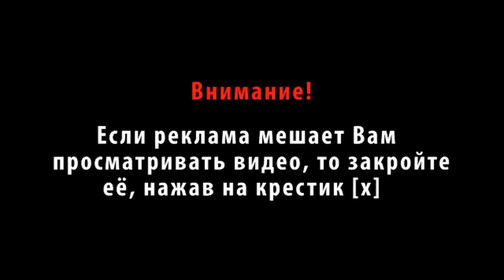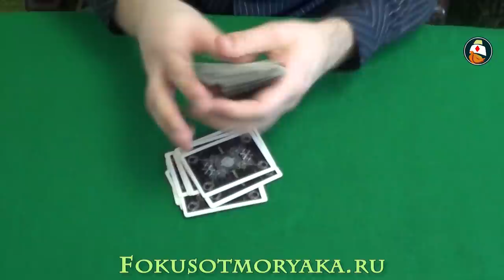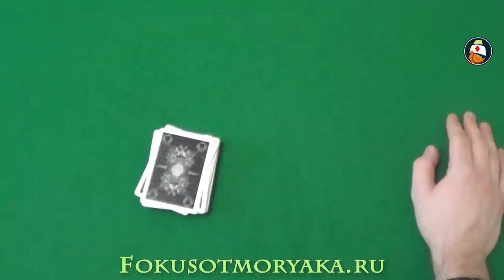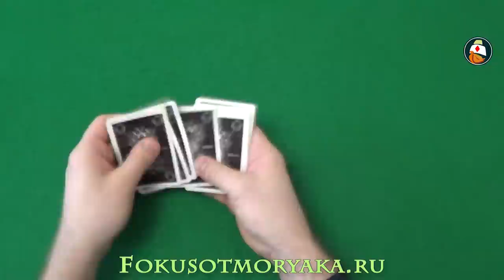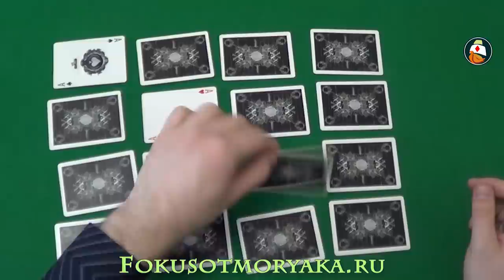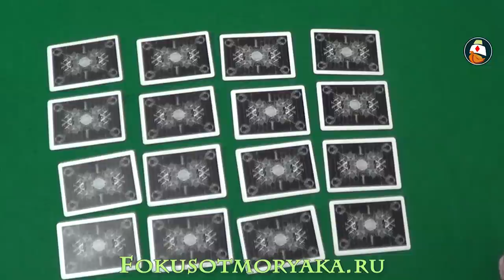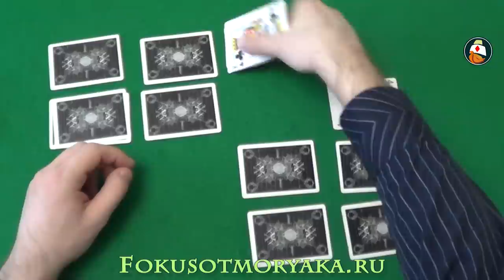Card Tricks For Beginners (Tutorial) "Somersaults".Фокусы с Картами 36 карт (Обучение) "Кувырки"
Card tricks for beginners (tutorial) "Somersaults".Фокусы с картами 36 карт (Обучение) "Кувырки".Card tricks for beginners (tutorial). Фокусы с картами 36 карт обучение от моряка снова с вами на прямой связи. Фокус "Кувырки" очень классный и отлично подойдёт для начинающих картёжников у которых в арсенале колода из 36 карт. Так же он очень хорош для детей, потому что не требуется никакая ловкость рук.
1:11 - Card tricks for beginners.Фокусы с картами 36 карт
5:54 - Card tricks for beginners (tutorial).Фокусы с картами 36 карт (Обучение)